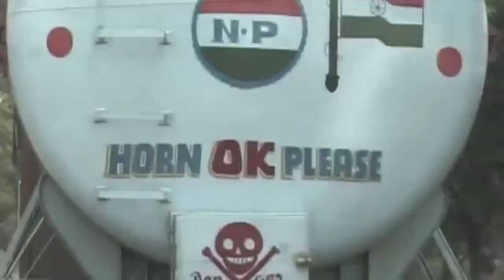10 Amazing Aloo or Bateta (Potato) Sabzis and Curries of All Time | Potato Recipes Indian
Cooking This video is a collection of various types of Aloo curries and sabzis that can be served with Roti and Rice.
There are many varieties and preparation of aloo sabzi. Potato is very common in most kitchen and can be used on so many recipes.
These sabjis and curries then can be served with Roti, Paratha, Naan, Puris or Rice.

Products in this video:
Saachi Stainless Steel Spice Box Indian Masala Dabba with 7 Spice Containers, Spoon and Double Lid Keeps Spices Fresh

Curry Spice Kit - 10 Authentic Spices Refill + A FREE Packet of Fenugreek Seeds

Prestige Deluxe Hard Anodized Black Color Pressure Cooker, 3-Liter

Prestige Hard Anodized Senior Pressure Pan

Spicy World Masoor Dal (Indian Red Lentils) 4 Pounds

Organic Whole Green Gram (Green Moong Dal Whole)

Roti Jari, Roti Grill, Papd Grill, Chapati Grill

IMUSA USA GAU-80308 Electric Tortilla & Roti Maker 8-Inch, Stainless Steel/Silver

Tabakh Manual Wooden Roti Chapati Flatbread Tortilla Presser Maker with Rolling Pin, 10-Inch